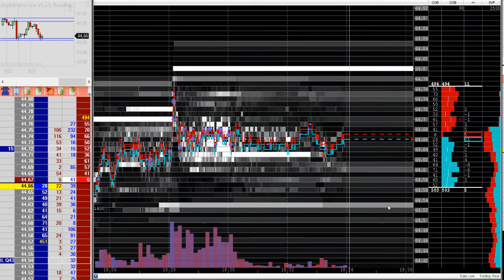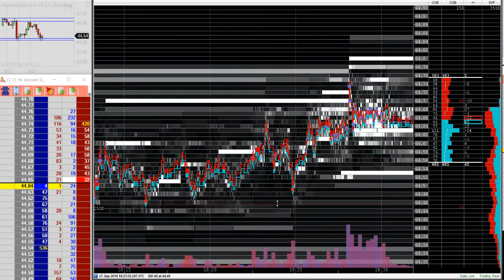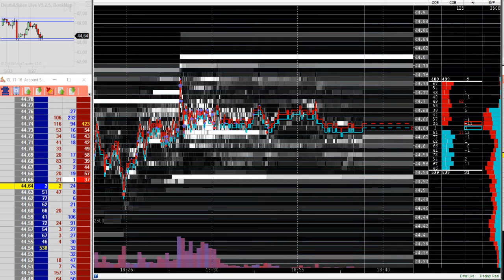Le crude a 20h30 avec bookmap